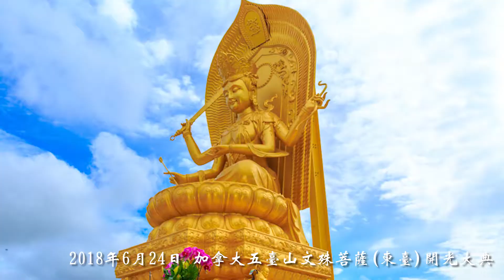2018年6月24日 加拿大佛教五台山 东台文殊菩萨 开光大典